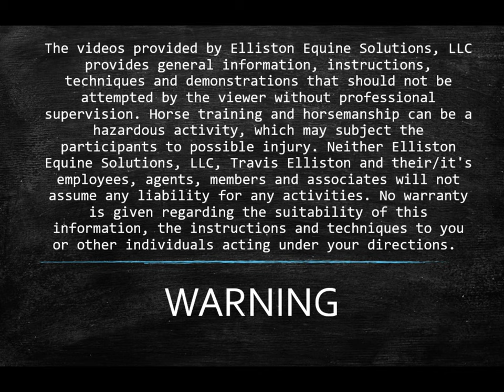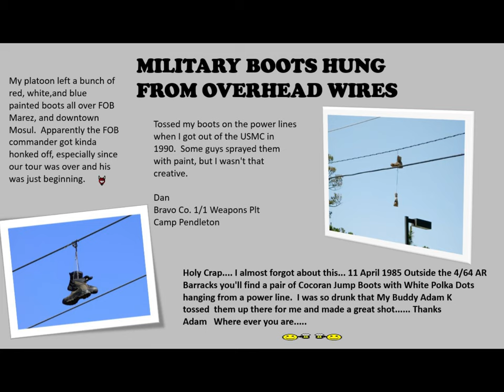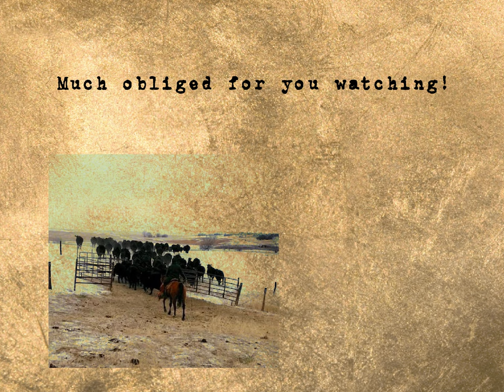Cowboy Boots On Fence Posts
The answer to "why" cowboy boots are on fence  posts. Just in case you ever wondered why?